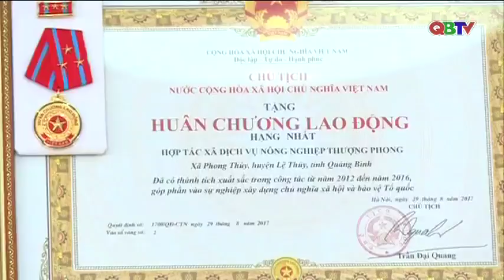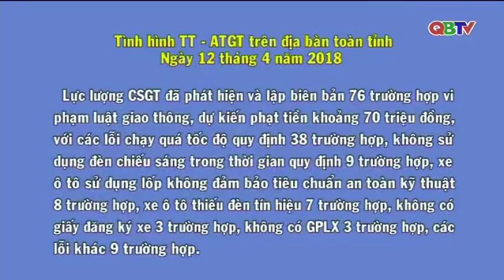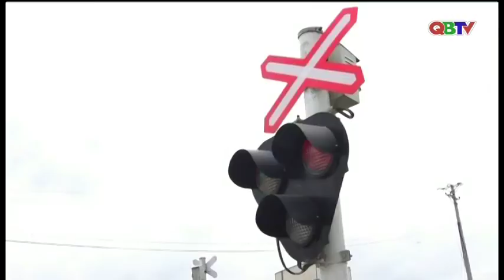Bản tin Quảng Bình ngày mới ngày 13/4/2018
Mời các bạn theo dõi Bản tin Quảng Bình ngày mới ngày 13/4/2018 do Đài PTTH Quảng Bình thực hiện.